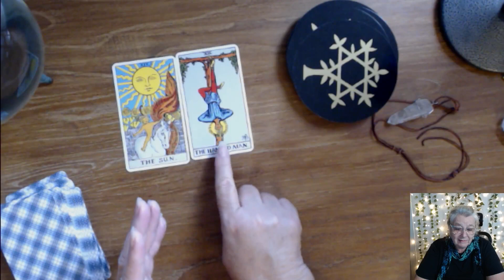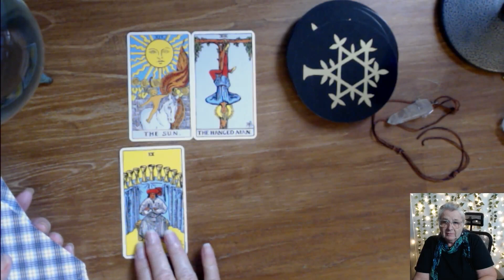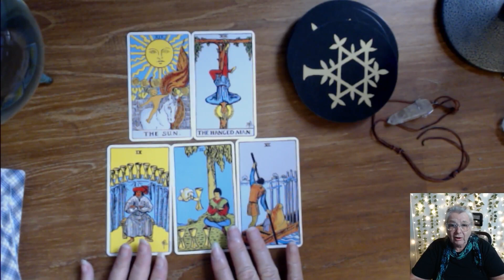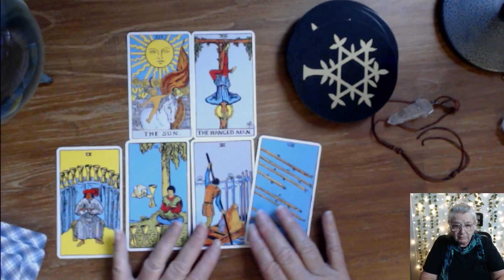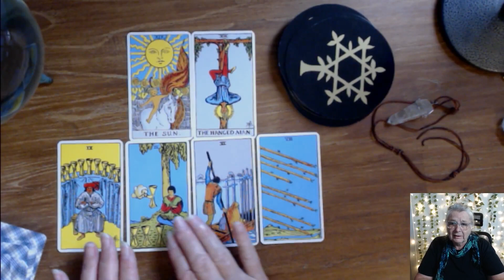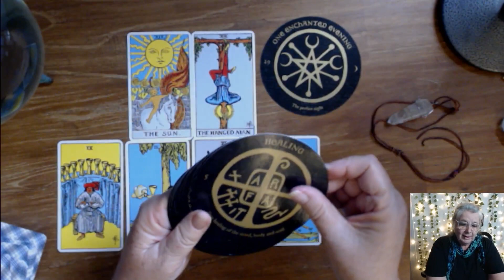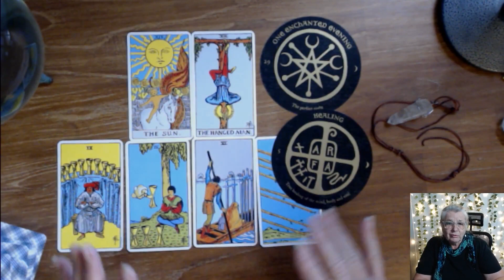General Tarot Reading - 13 December 2022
🌟Welcome to your Astro-Tarot Energy Reading for 13 December 2022.
This is a general tarot reading so I hope it resonates, if not it may make sense at a later date.
Decks : RWS & Making Magic Oracle